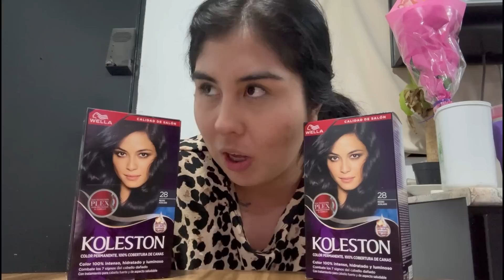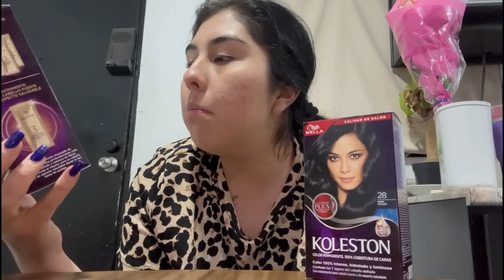VLOGMAS#20 PREPARÁNDOME PARA NAVIDAD🎄UÑAS Y CABELLO 💇‍♀️